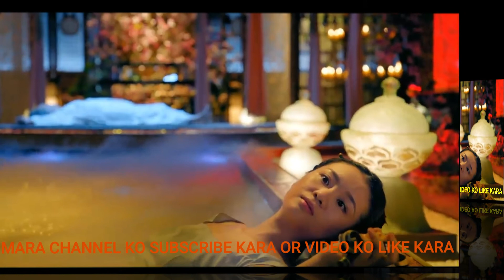Prince Agent || Episode 3 || [Urdu/Hindi] Chinese Drama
HELLO FRIENDS.
 Prince Agent, yeah ek chinese history drama hai. yeah story humari female lead ka ass pass khani ghumti rathi hy, or humari (Que) ko kuch yaad nhi hotha hy, or usa bhot si problem ko face karna hotha hy. or yaha say story me bhot sara twist ata hy jasa yaha se story bhot hi interesting ho jathi hy ..jasa aplog ko dekhna ma bhot maza aya ga .
1) Non Commercial
2) Transformative In Nature
3) Does Not nagetively affected The Original Content